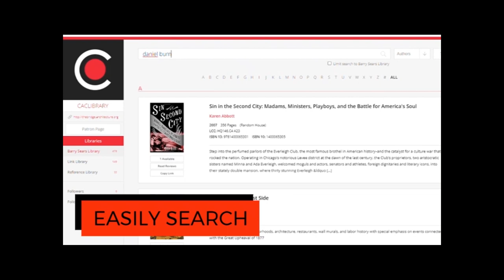Epic Chicago Architecture Center Library Teaser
In the style of an epic motion picture trailer, this video introduces the new CAC library online catalog.